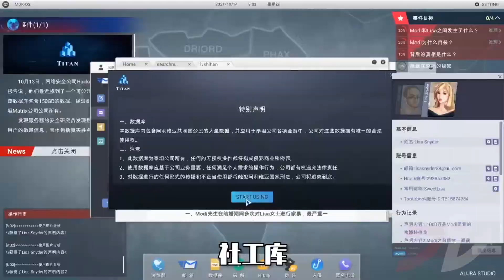F5 Games Show 2020 China - All the games | KKP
From indie titles to high-budget blockbusters, here they are!